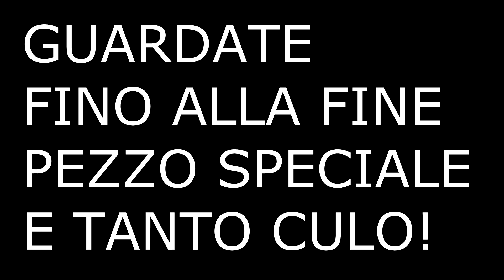PACK OPENING iF : ANCORA SCULATE ! w/CiccioGamer89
● 10000 Like ?
Bella a tutti Ragazzi/e , siamo sul Opening Packs di fifa 15 ... speriamo che la stagione prometti bene xD !!! se il video vi è piaciuto , commentate , condividete e lasciate un bel like ! Bellaaaaa !